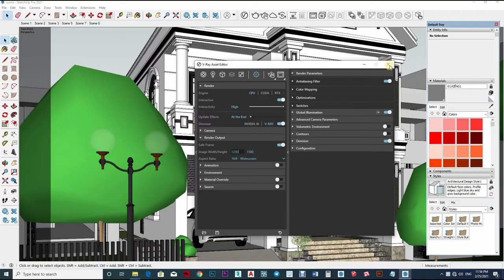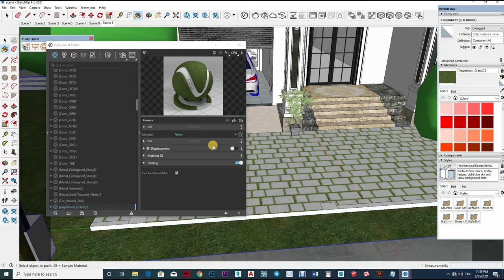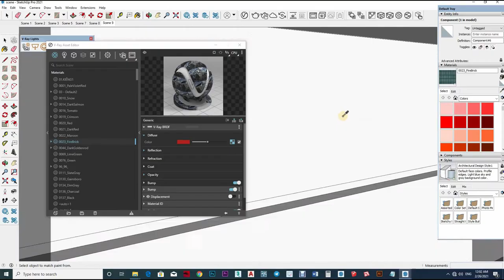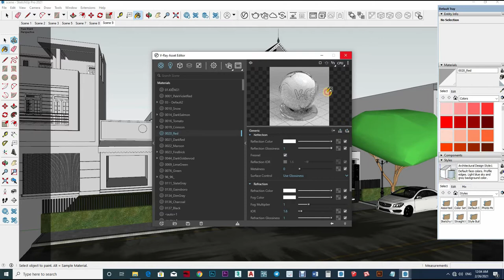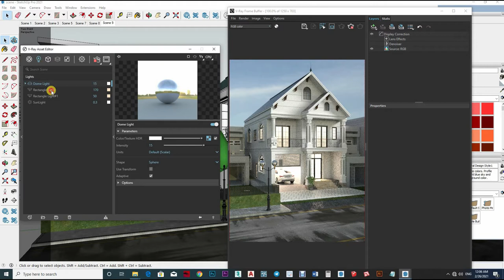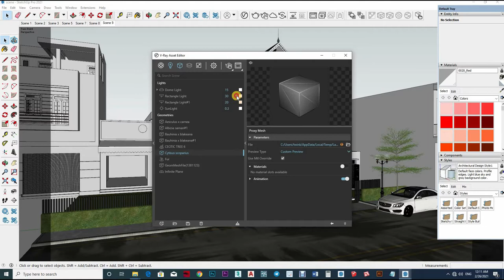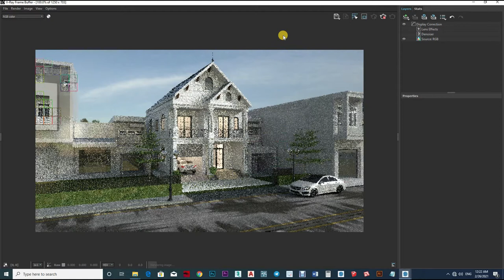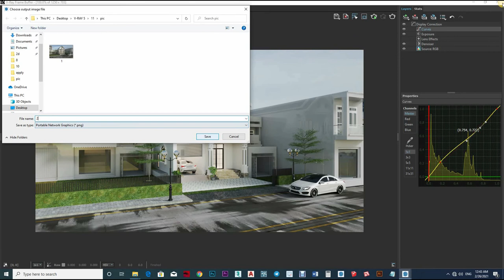Sketchup Vray 5 Exterior Rendering Realistic Daytime Photo Setting #100